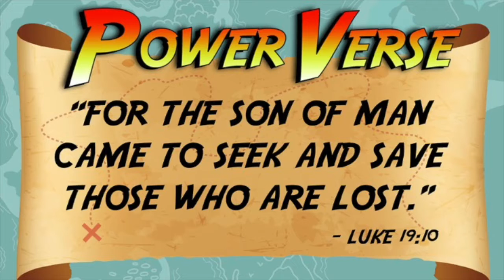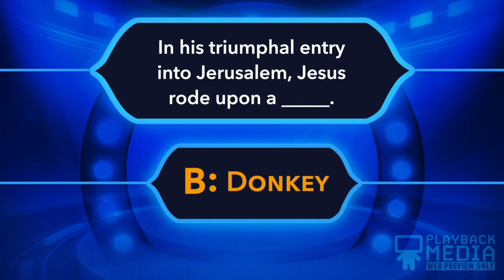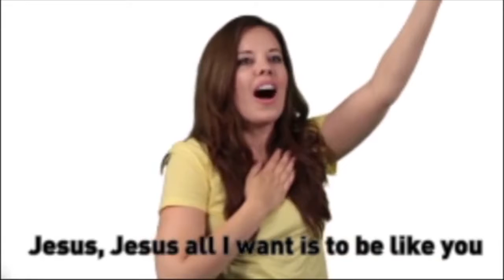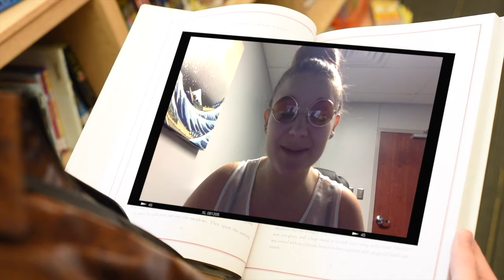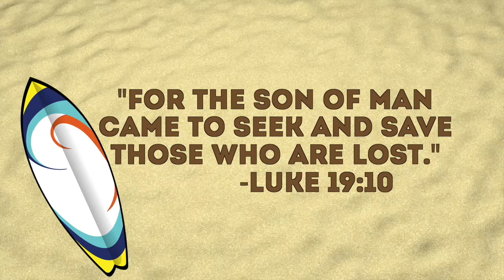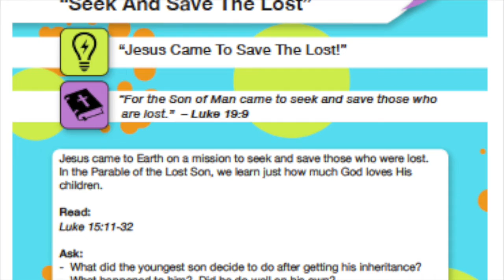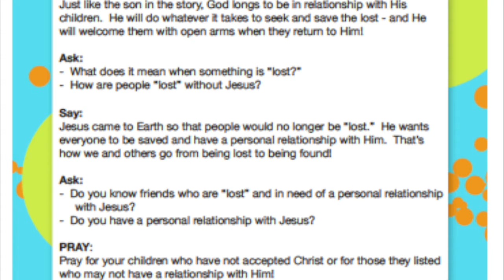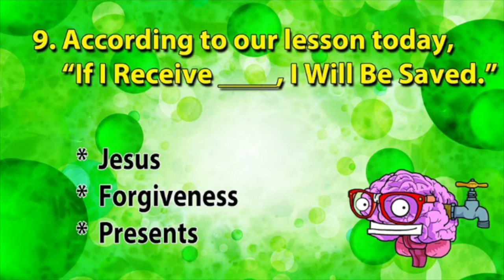On A Mission, Week 1